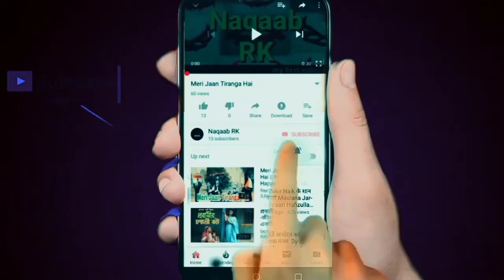Hazrat Maulana Nazrul Islam Sahib waz-9-2-2020 Assam banglawaz hkd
Rabia basari neya bayan || by Moulana Nazrul Islam Saheb Islamic jalsa newwaz
Moulana Nazrul Islam
Qari Moulana Nazrul Islam
মওলানা নজরুল ইসলাম

Hazrat Maulana Nazrul Islam Saheb RATABARI Title Madrasa

Maulana Qari nazrul Islam Saheb RATABARI title Madrasa